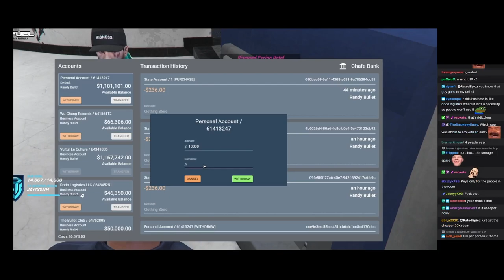TOMMY T GIVES RANDY BULLET A TOUR OF THE CASINO HOTEL!! | GTA RP NoPixel 3.0